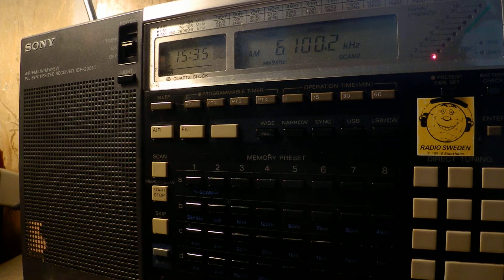17 08 2017 Radio Afghanistan External Service in English to SoAs 1534 on 6100 Kabul